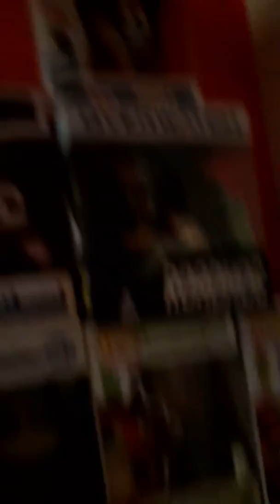What I got for Christmas